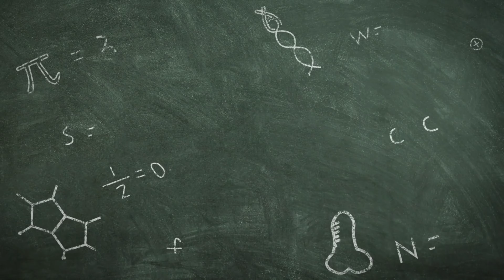【上班不要看實驗室】上班嫑看「打臉」上班不要看！打的你嫑嫑的！(o`・ω・´) σ))´ Д`)･∵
打臉是一個流行用語及行為
字面上的意思就是指「讓人丟臉」

那該如何拍出精準又確實的「打臉」影片呢?
今天我們就實驗給你看！